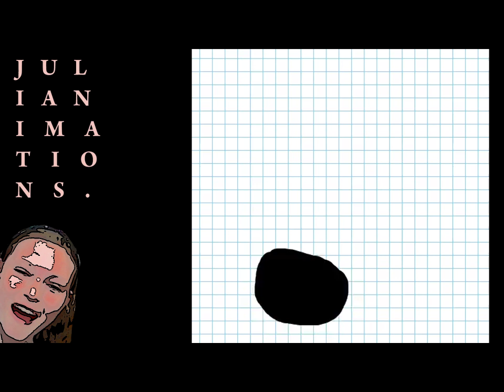Rabbit Ears Breakfast Bites: Episode 68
Featuring:
Julia Animations

Watch a little bite of Rabbit Ears fun every Saturday Morning!